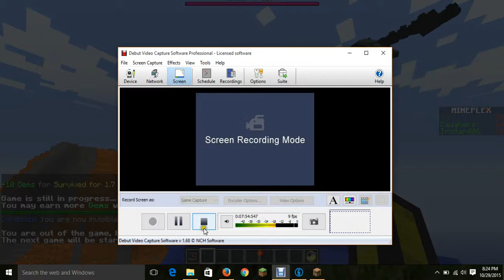Minecraft Dragons with the_beast_2k- KICKED!?!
Survive the multiple Ender Dragons!
T-shirts ask me!